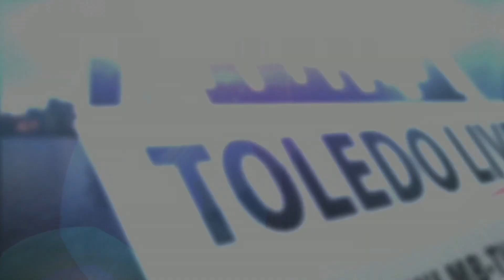God Cares Ministry: Bill Goodrich I Toledo Live